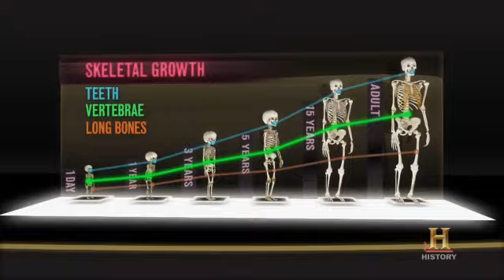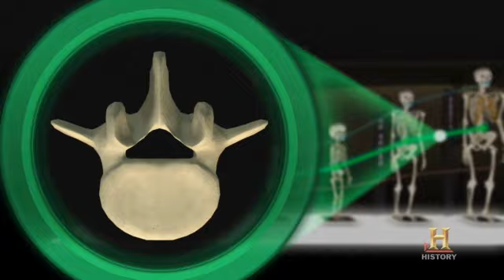Skeletal Growth- Smithsonian National Museum of Natural History in Washington, D.C.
Before you can read the remains, unearth the evidence, or make discoveries about the 17th-century Chesapeake, you'll need to learn about how bones in the human body change over a person's lifetime.